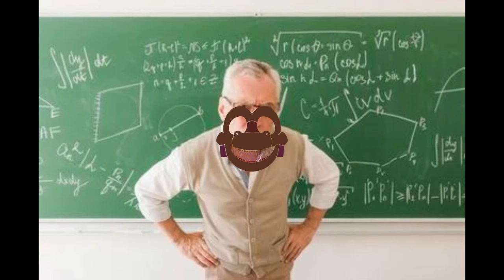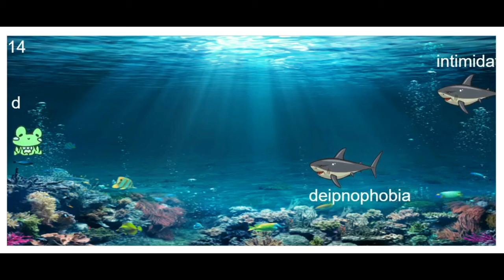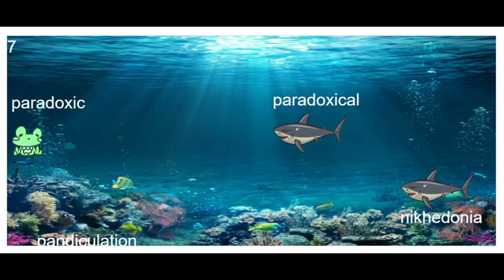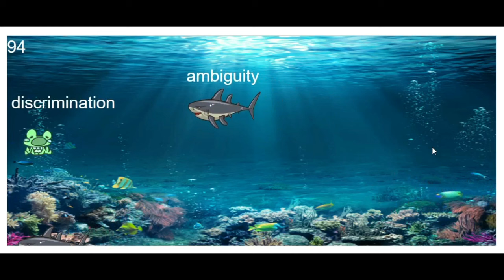I Programmed A (Scuffed) Typing Game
Been wanting to make videos on my other programming projects I made for a while now so here we are!

Shoutout to the members:
Pineapple
Dylan
AxeltheKing
TeamSamwitch
Nymirea Phantasma
PiracyGolem101
JPTOfficiaL
rayze
VinceDoesStuff
Isaac Man
Matt Warkoski